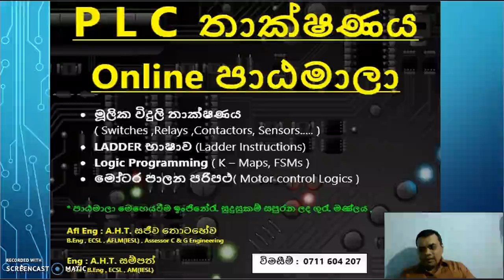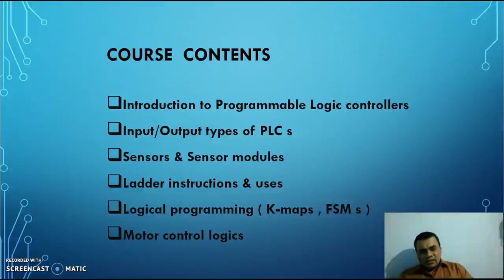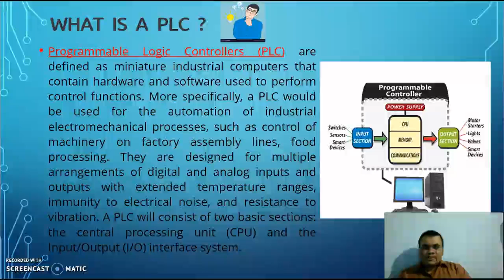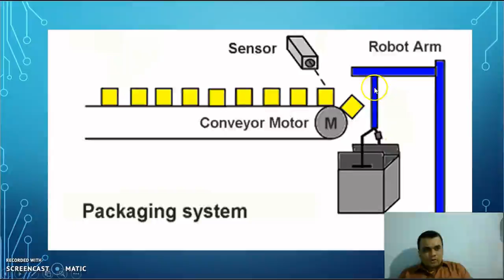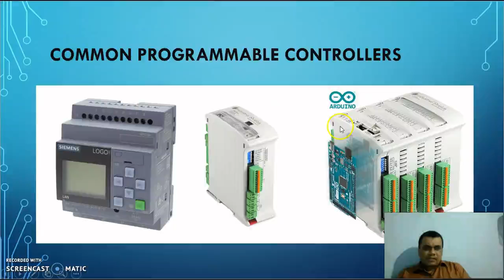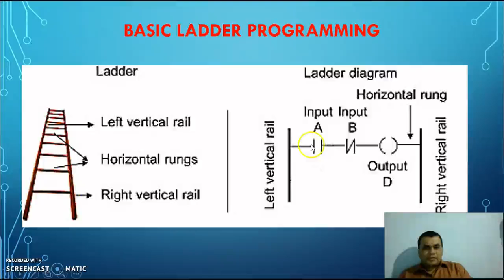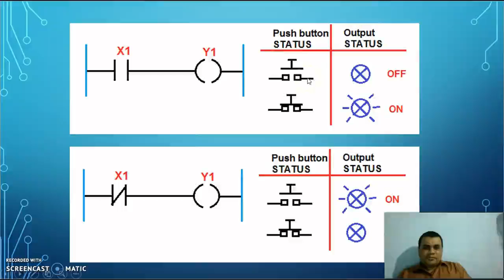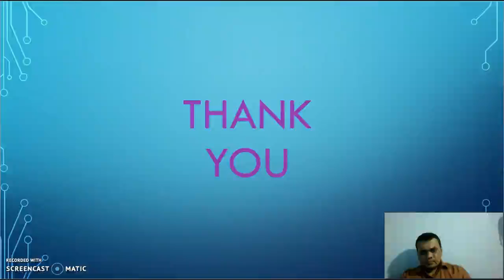PLC programming Technology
This Low cost PLC course has been designed for technical students & staffs in sri lanka .